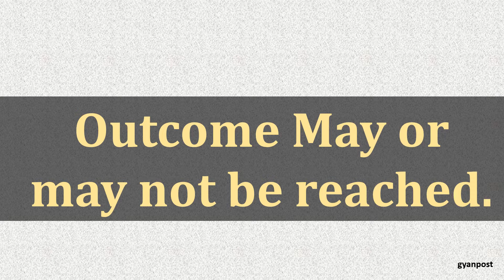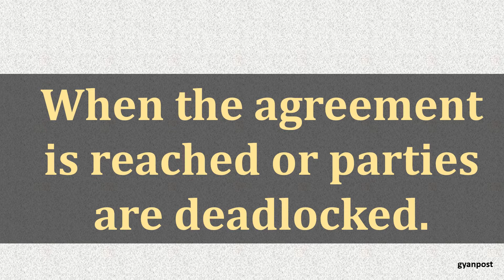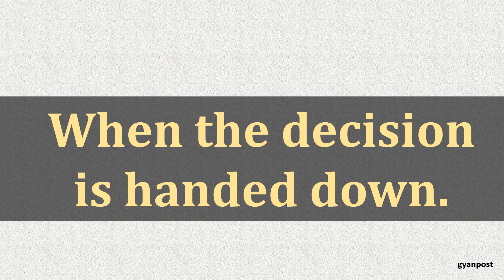DIFFERENCE BETWEEN MEDIATION AND ARBITRATION